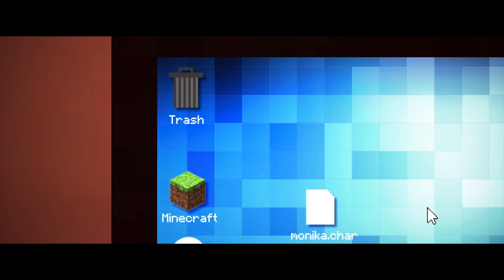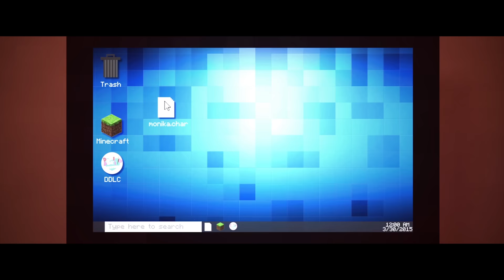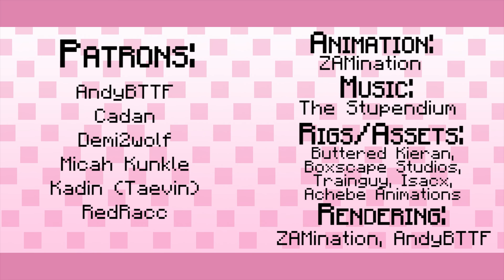"Why Did I Say Okie Doki?” Minecraft DDLC Animated Music Video (Song By The Stupendium)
Software: Blender
Edited In: Adobe Premiere, After Effects
Minecraft DDLC Animated Music Video (Song By The Stupendium)

Animation: ZAMination
Rigs/Assets: Buttered Kieran, ZAMination, Boxscape Studios, Achebe Animations
Lighting/Effects: ZAMination, The Stupendium
Editing/Post Effects: ZAMination The Stupendium

Software: Blender
Edited In: Adobe Premiere Pro/ Adobe After Effects